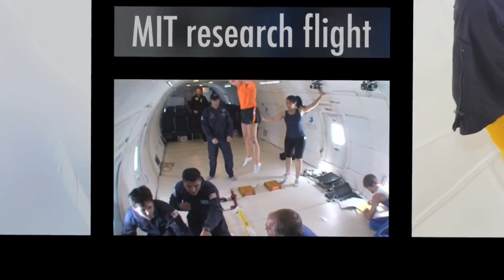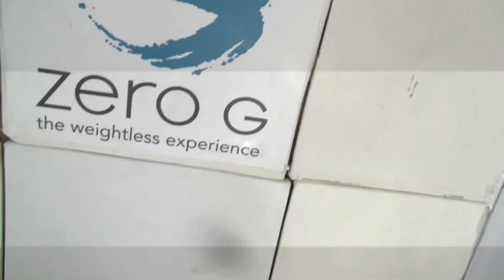SpaceX, NASA and Axiom Astronauts get their training from these guys!! CES Interview with Zero G!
You won't believe how much this company is doing for the future of private spaceflight!!

ZGCES2022